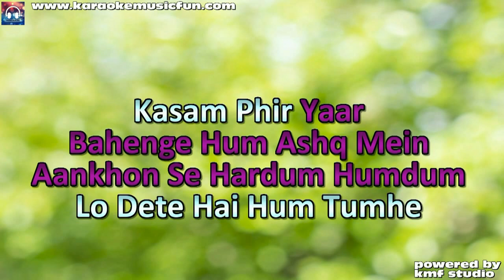Hardum Humdum Female Version Video Karaoke Lyrics